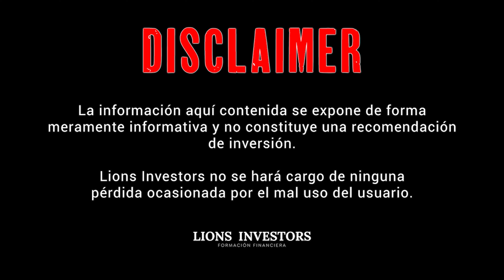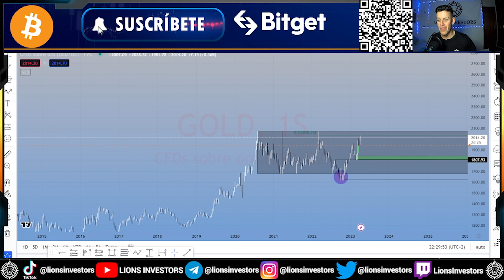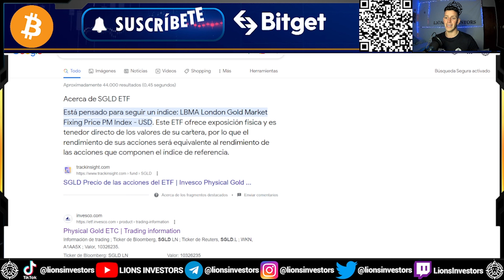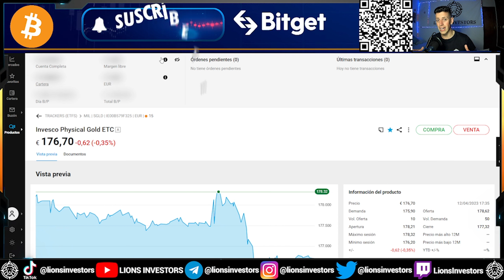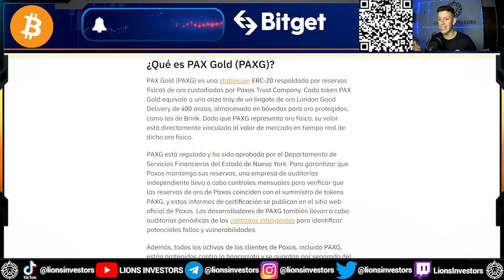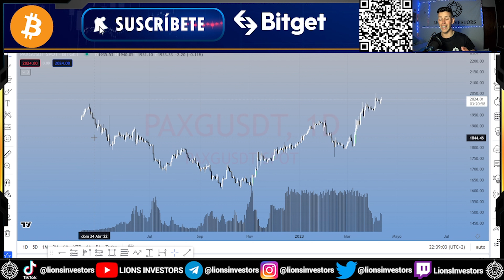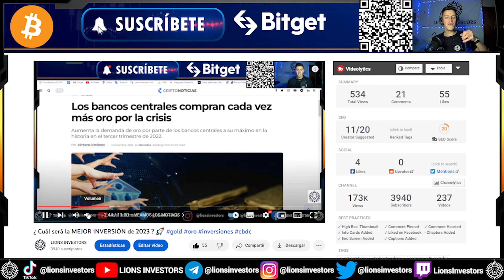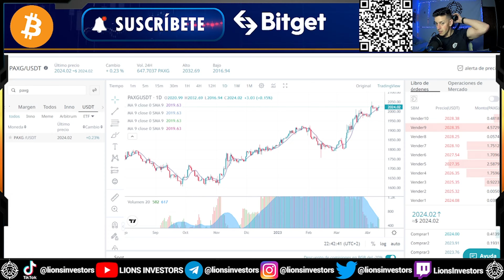🚨 ¡Última Oportunidad! La inversión en ORO es NECESARIA ante un CRASH del mercado 2023 📊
¡Buenas leones! ¡Última oportunidad! La inversión en oro, a parte de ser necesaria por la situación actual, puede darnos dinero ante un CRASH del mercado este 2023 ⚠️

¿Por qué creo que es una inversión con potencial? ⬇️

Los bancos centrales están acumulando oro a piñón fijo, estoy casi seguro de que ellos saben algo que nosotros no sabemos 😱

Podéis dejarme en los comentarios que temas os gustaría que hablara para el próximo vídeo, os leo 🔥

🚨 ¿Quieres ganar un Ledger Nano S Plus ✅ Te muestro como en este sorteo ⬇️

🔐 ENLACE TIENDA LEDGER (Para comprar dispositivos Ledger de forma segura desde la web oficial) ⬇️

Índice:

Introducción ▶ 0:00
¡ Última oportunidad ! ¿Por qué es necesario invertir en oro? ▶0:03
Disclaimer ▶ 1:48
Análisis técnico del oro en 2023 ▶ 2:00
¿Cómo invertir en oro a través de un ETF? ▶ 4:22
¿Cómo invertir en oro a través de las criptomonedas? ▶ 7:56
¿Cuál será la mejor inversión de 2023? ▶ 12:10